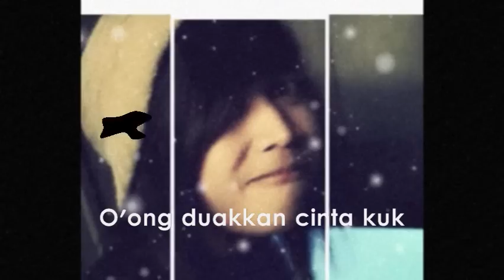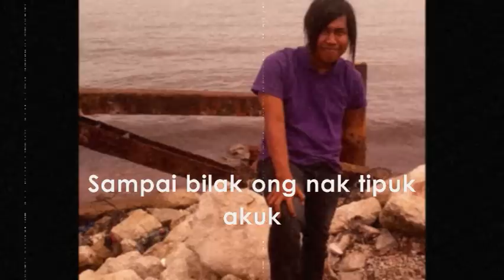Musri Sakit Hatik karaoke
Musri merupakan Penyanyi dari kalangan belia Orang Asli dari Suku Kaum Temuan, berasal dari Kg Palebar, Negeri, Sembilan.

Single yang dimainkan di Radio ASYIKfm dan radio-radio RTM yang lain juga, bakal 'release' di Stesen radio swasta dalam sedikit masa.

(c)Musri Music 2015